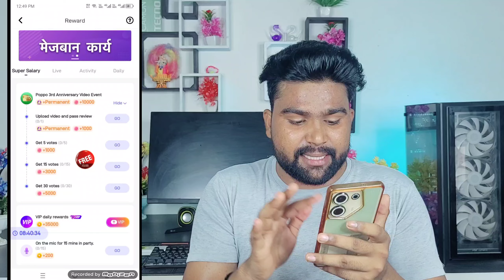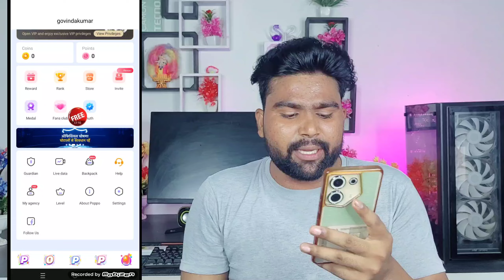Poppo Live Earn Money | Poppo Live Se Paise Kaise Kamaye | Poppo Live Se Withdrawal Kaise Kare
हर रोज कमाए ₹20
Wizly App

Use My
Refferal code:MPZQ448

Best New Earning App Without investment
Best money making app today
Earning app

 The purpose of making this video is only to increase the knowledge of the people so that they can avoid any kind of risk and work with their understanding.
 I am a YouTuber and not a consultant, my job is to share new information everyday.  There is a lot of fraud going on these days, so whatever money you invest, do it thoughtfully. Before investing money, do a thorough investigation, you may lose profit, invest money only on your own responsibility, in this our [Rinku tech]'s  There will be no contribution.  Nor do we have anything to do with the company, we only show you the plans of the company and do not advise you to invest money, whatever you do, take care of yourself wisely and with your own responsibility.

                                              [Thanks]